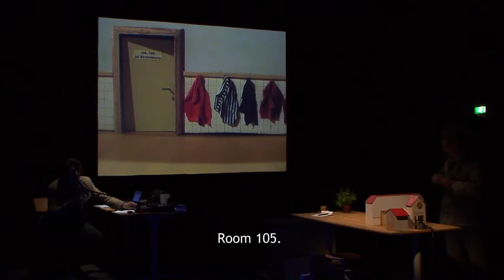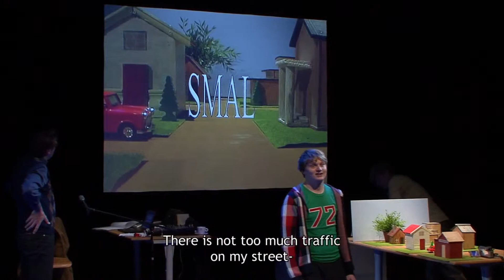Love that Dog trailer